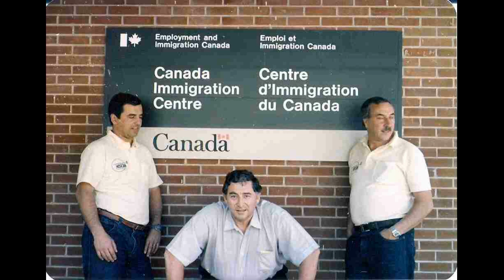Fénix Jazz Band -"Encontré Una Nueva Nena"- (Audio 1) - Buenos Aires - Argentina.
Grabación inédita tomada en vivo por radio local en el "Hot Jazz Club" de Vancouver (Canadá) - Gira agosto 1986. (I´ve found a new baby)
José Angel "Dicky" Canci (corneta)
Ernesto "Cachi" Carrizo (clarinete/saxo soprano)
Jorge Mario Palmieri (trombón)
Manuel Fraga  (piano)
Músico invitado: Mike Cox  (banjo)